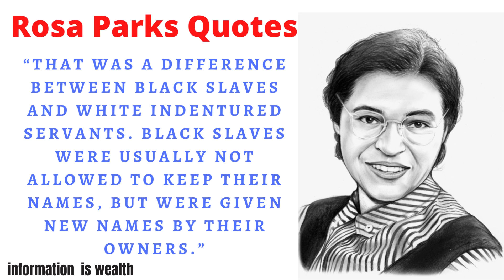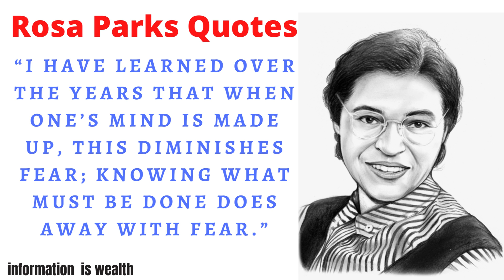Rosa Parks Quotes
Rosa Louise McCauley Parks (February 4, 1913 – October 24, 2005) was an American activist in the civil rights movement best known for her pivotal role in the Montgomery bus boycott. The United States Congress has honored her as "the first lady of civil rights" and "the mother of the freedom movement".